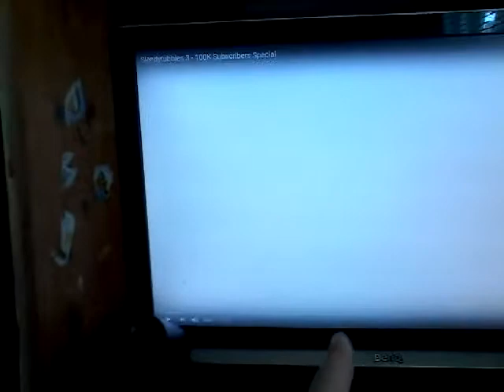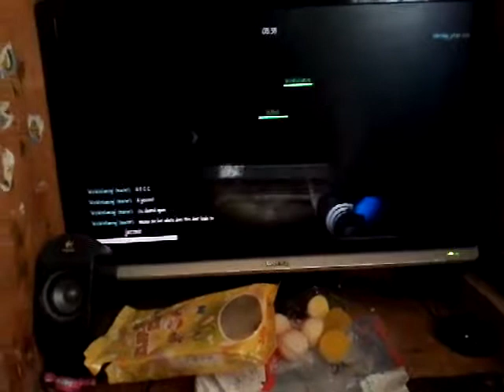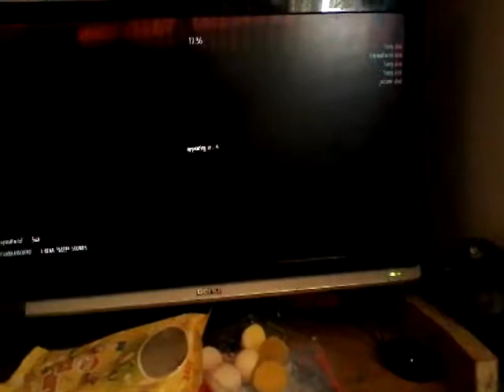Reakce na jazzmir